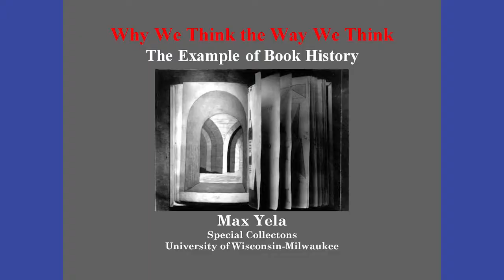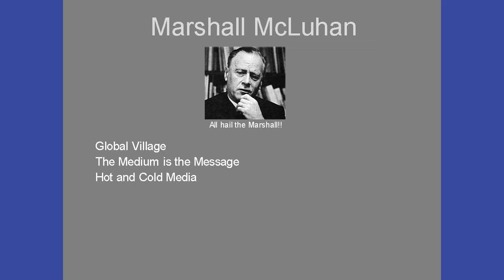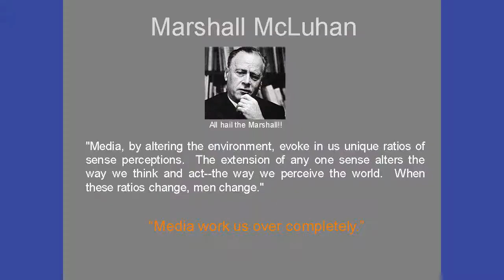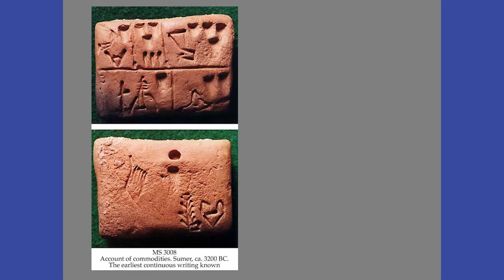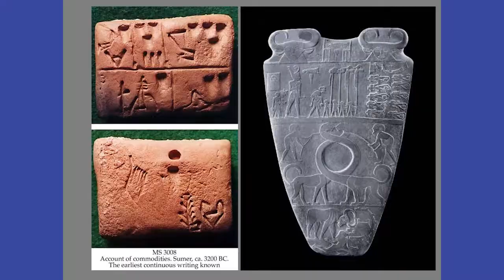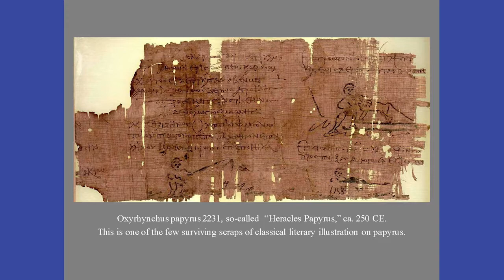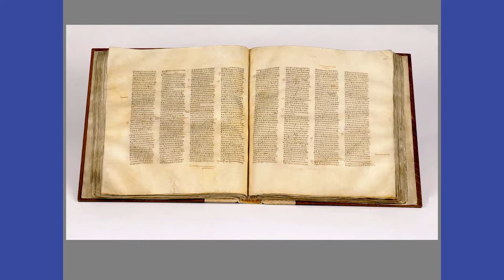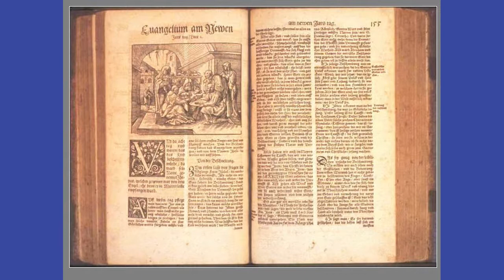Milwaukee Rotary Club: Max Yela - Head of Special Collections at UWM Library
Max Yela, Head of the Special Collections, UWM Library
04/18/17
Rotary Tuesday Speakers
The trajectory of intellectual history in the West has many influences. This presentation examines how the book as a technological device helped shape our cognitive responses to the world and to ourselves since the origin of books over 5,000 years ago. Using media theory as a lens, Max Yela, Head of Special Collections at the University of Wisconsin-Milwaukee and an adjunct instructor in the UWM School of Information Studies, will demonstrate how changes in the technology of books over time both reinforced and altered ways of thinking in Western civilization.